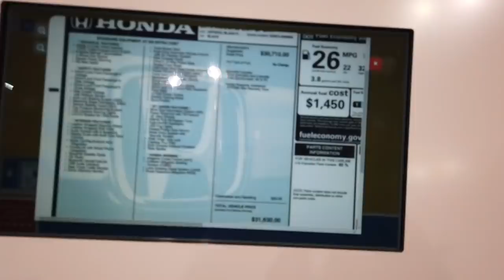2020 Honda Accord 2.0T Sport - 2019 Chicago Auto Show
2020 Honda Accord 2.0T Sport walkaround of  Exterior/Interior at the 2019 Chicago Auto Show to hopefully help you on making your decision on your next car purchase or if you're just like me who love cars and like to stay updated...

Name : anewbegining